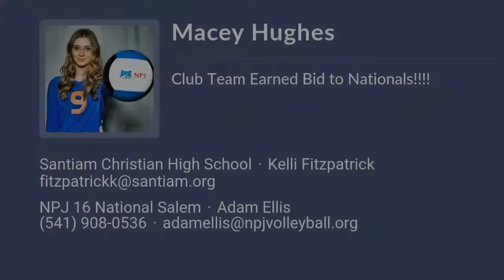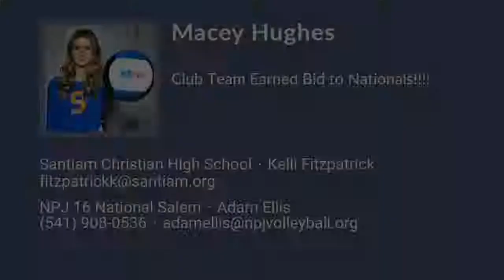Macey Hughes Volleyball Highlights - OR 2025 - RS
Macey Hughes Recruiting Video.